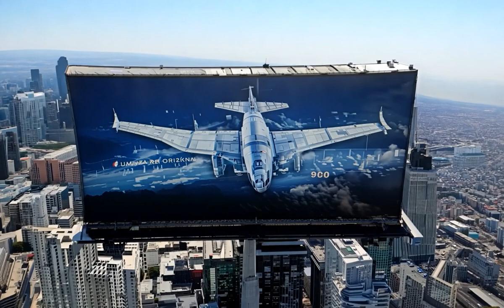military billboard, はげ山の一夜, Night on Bald Mountain